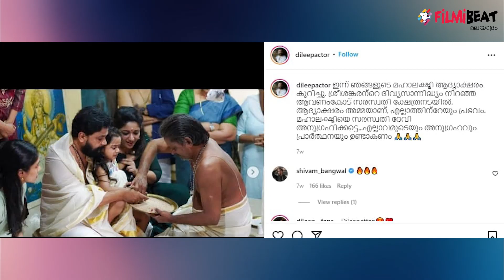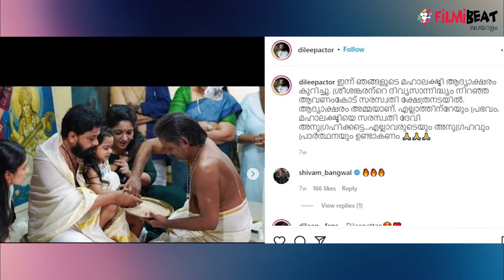മഹാലക്ഷ്മിക്ക് മിഠായി കൊടുത്തപ്പോള്‍..തിരിച്ച് കിട്ടിയത് തഗ് മറുപടി | FilmiBeat Malayalam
Cute video of Mahalakshmi Dileep from Dubai goes viral
മലയാളത്തിന്റെ പ്രിയതാരദമ്പതികളായ ദിലീപിന്റെയും കാവ്യ മാധവന്റെയും മകള്‍ മഹാലക്ഷ്മി ആരാധകര്‍ക്ക് പ്രിയങ്കരിയാണ്. അപൂര്‍വമായാണ് താരപുത്രിയുടെ വിഡിയോകളും ചിത്രങ്ങളും സമൂഹമാധ്യമങ്ങളില്‍ എത്തുകയെങ്കിലും അവ നിമിഷ നേരം കൊണ്ടാണ് വൈറലാകുക. മിഠായി വേണോ എന്ന ചോദ്യത്തിന് 'മിഠായി കഴിച്ചാല്‍ പുഴുപ്പല്ല് വരും' എന്ന് പറയുകയാണ് മാമാട്ടി എന്നു വിളിപ്പേരുള്ള മഹാലക്ഷ്മി